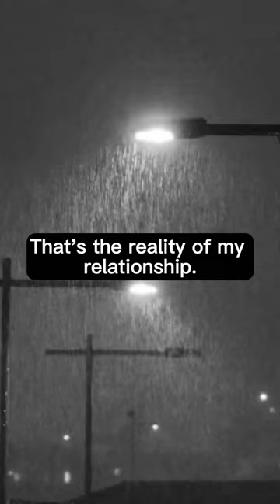Do you agree?